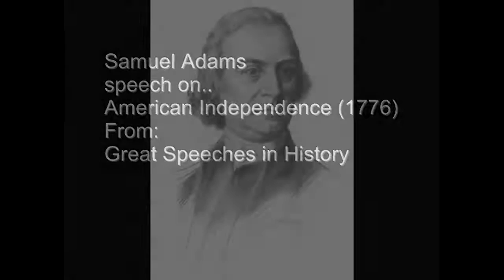Samuel Adams Speech on American Independence - Navy Seals Jump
Samuel Adams Speech on American Independence 1776 - Navy Seals Jump